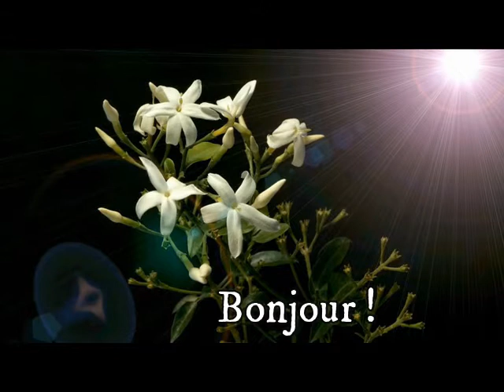Jingle fleur qui pousse